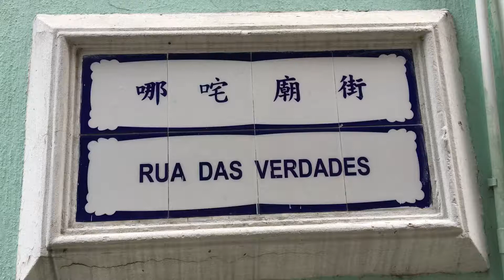哪咤廟街 Rua das Verdades 澳門一分鐘 Macau One Minute 20171128 (00376)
哪咤廟街 Rua das Verdades 20171128

澳門一分鐘  Macau One Minute